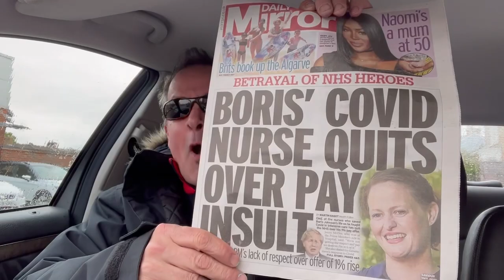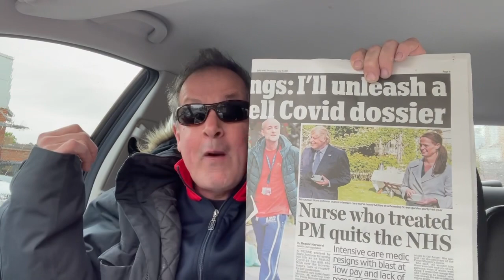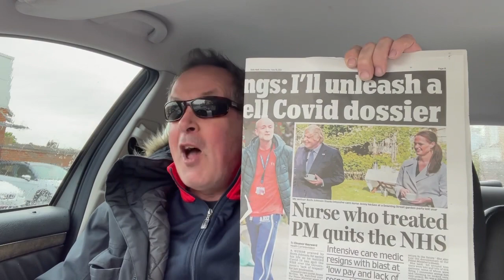Boris Nurse Quits NHS!!! 😱